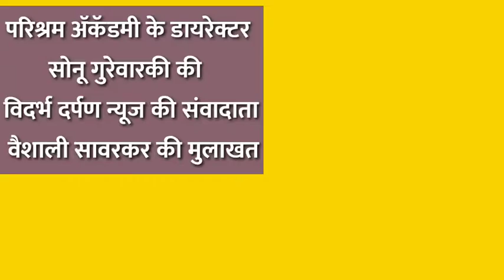तिरुपती इंटरनॅशनल स्कुल के टॉपर छ्त्राओ एवं डायरेक्टर के बारे मे विशेष मुलाखत#vidarbhadarpannews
तिरुपती इंटरनॅशनल स्कुल काटोल के टॉपर छ्त्राओ एवं  डायरेक्टर के बारे मे विशेष मुलाखत.